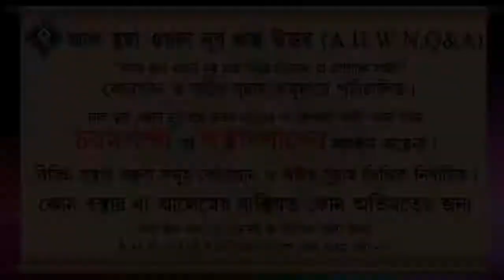বিবাহ করা কি ফরজ ᴴᴰ┇শাইখ মানসুর আল মুহাম্মাদী